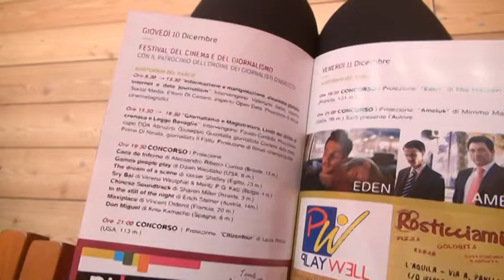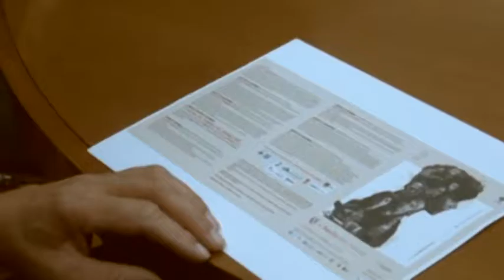Riparte L'Aquila Film Festival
Torna l'edizione autunnale dell'Aquila Film Festival. Tanti i nomi di spicco di questa edizione